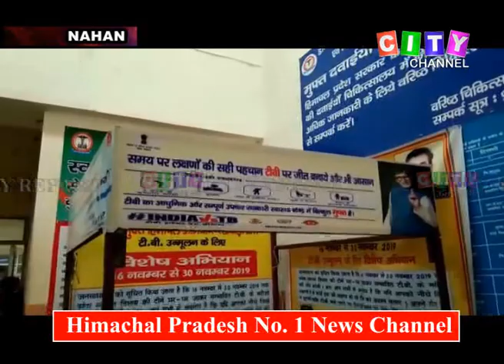Nahan TB Awareness Campaign 23 Nov 2019